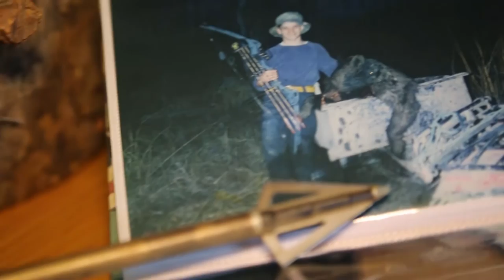2017 Season | Lake Superior Musky and Bass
Host Mike Miller travels to Lake Superior in hopes of tapping into the little known musky and bass fishing haven hiding in its many tributaries.